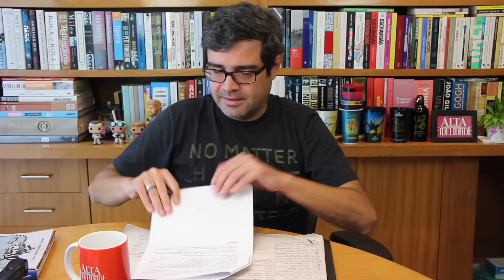Pet Shop Boys anunciam novo álbum e outras notícias da música | Alta Fidelidade